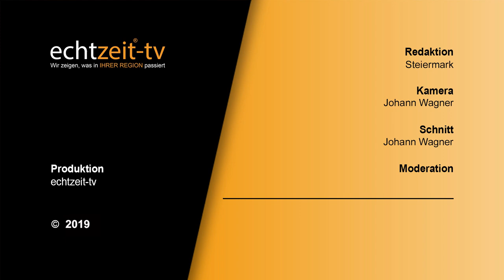"MOVIE NIGHT" in Wald am Schoberpass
Der Musikverein Wald am Schoberpass hat zur Movie Night geladen. Weit über 300 Musikbegeisterte kamen und erlebten einige klangvolle Stunden mit   anspruchsvoller Filmmusik, dargeboten vom Musikverein Wald am Schoberpass.